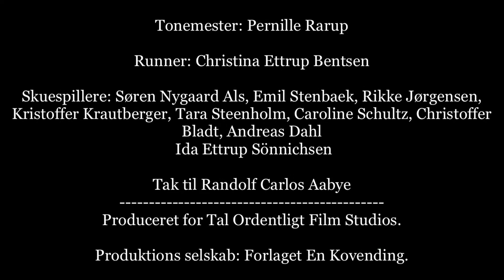karma, hørup centralskole, 8.B